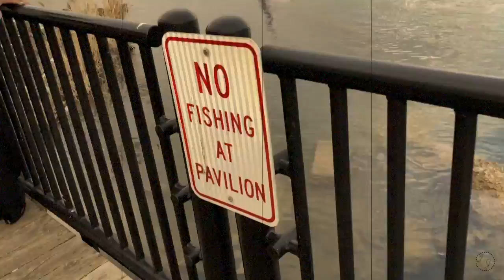Lemonade Master Cleanse/Challenge Day 5 + 6 | LOSING INCHES!!!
Hey guys, this is day 5 and 6 of my lemonade cleanse. I had to do makeup and a photoshoot for my cousin on day 5. On day 6, I just spent time with my family playing games and we FINALLY bought a lemon juicer lol. I hope you all enjoyed!

and John too, I guess..

PLEASE DO YOUR RESEARCH BEFORE TRYING THIS!!!

Ingredients:
1 Lemon
1 Cup of Water
1 Tablespoon of Pure Maple Syrup or Raw Honey
1 Teaspoon or 1 Capsule of Cayenne

LINKS TO PEOPLE I WATCHED..